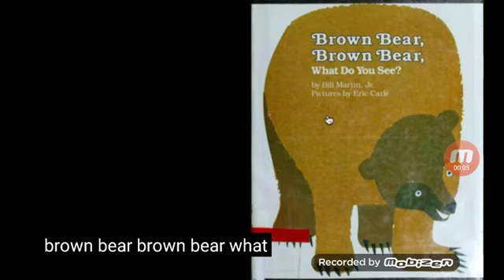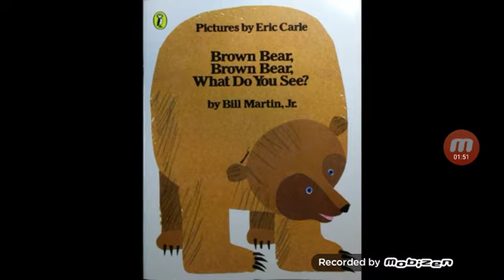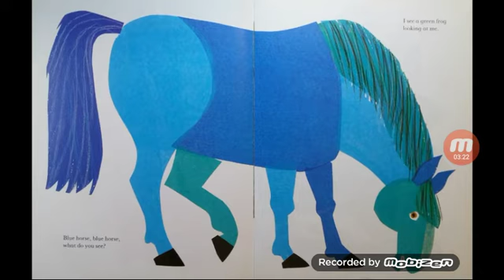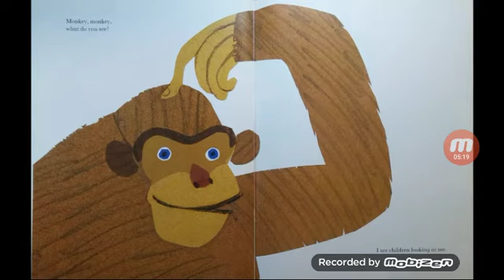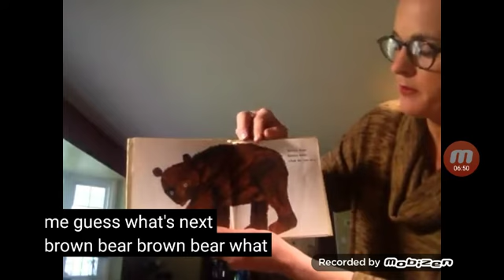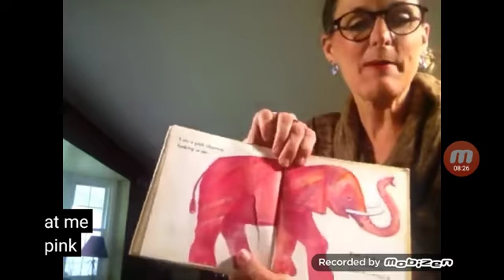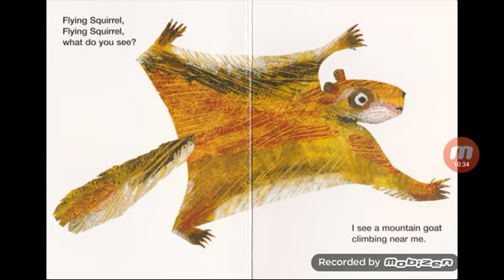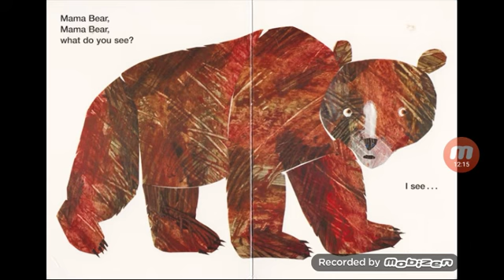April 30, 2020